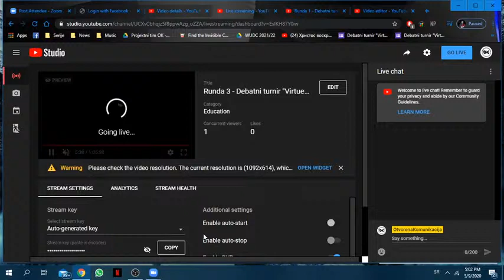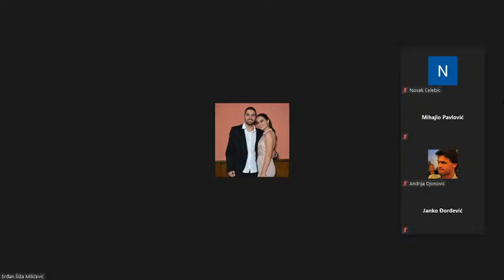Runda 3 - Debatni turnir "Virtuelna komunikacija" 2020 1/2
Tema: U vreme ekonomske krize Ovaj Dombi prioritizovao održavanje kupovne moći građana (npr. direktan transfer novca građanima, veće naknade za nezaposlene itd.) u odnosu na pomaganje kompanijama (npr. pomaganje malim i srednjim preduzećima, beskamatni krediti itd.).

Prva vlada: Double or nothing (Katarina Lazić i Srđan Milićević)
Prva opozicija: Šonetova devojka i žena od Dačića (Đorđe Radosavljević i *)
Druga vlada: No1e & Mica (Novak Čelebić i Mihajlo Pavlović)
Druga opozicija: Paja i Jare (Ilija Košanin i Milena Stojić)

Presuda:
Prva vlada: 4. mesto
Prva opozicija: 2. mesto
Druga vlada: 3. mesto
Druga opozicija: 1. mesto

*Napomena: Govornici se ne slažu nužno sa iznesenim stavovima, pozicija u debati im je dodeljena.
*Drugi govornik prve opozicije i drugi govornik druge vlade nisu dali saglasnost za snimanje.